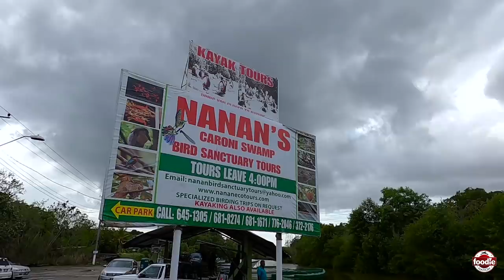Dinner Date on the Caroni Swamp in Trinidad & Tobago | Foodie Nation VLOG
Lovie and Matt cruise through the Caroni Swamp, the second largest mangrove wetland in Trinidad & Tobago, on a dinner date like no other!